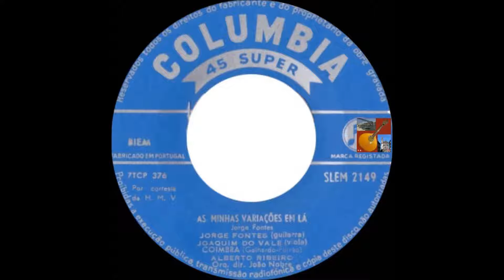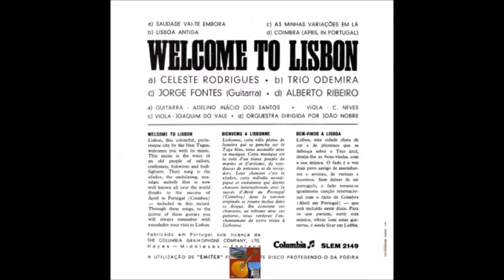Trio Odemira - Lisboa antiga